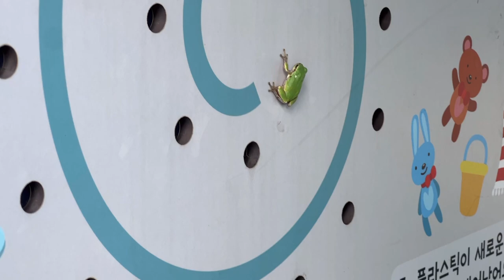개구리 집을 찾아줘요🐸 (엄마.. 엄마가 잡아요^^)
D+720

햇볕 쨍쨍 날씨 좋은 날 엄마와 함께 놀이터 나들이
돗자리 위에 앉아 포도도 먹고 견과류도 먹고
흔들흔들 운동도 하고 ㅎㅎ

놀이터에서 놀려는데..? 개구리 한 마리가 폴짝 폴짝🐸
그냥 두면 말라 죽을 것 같아서🥹
지나칠 수가 없었던 엄마는..
하리에게 손으로 잡아달라고 무리한 부탁을(?)
하다가 결국은 엄마가 잡게 되었지^^

하리는 덕분에 책에서만 보던 개구리를
처음으로 볼 수 있었네!!

개구리야~ 잘 살렴~